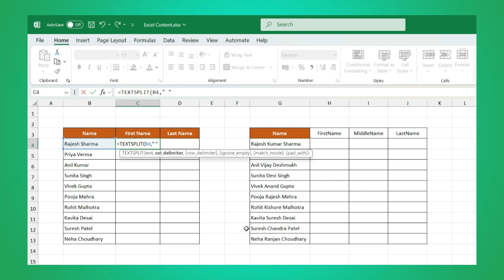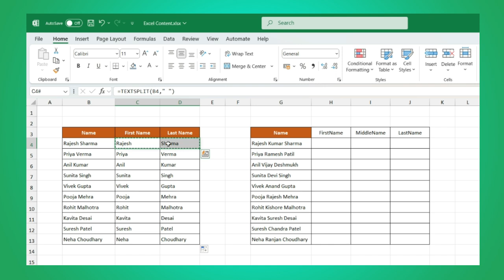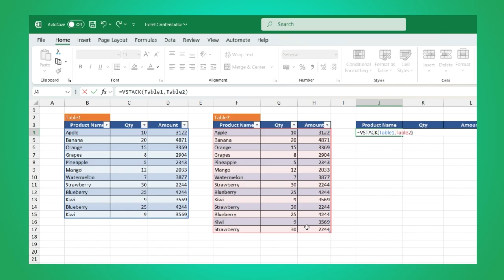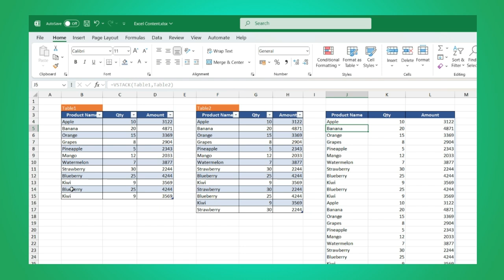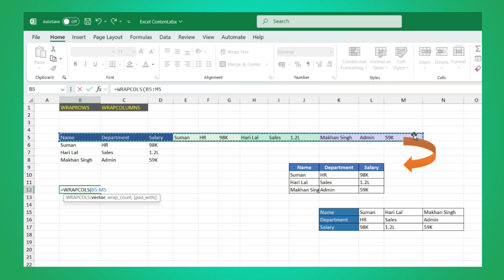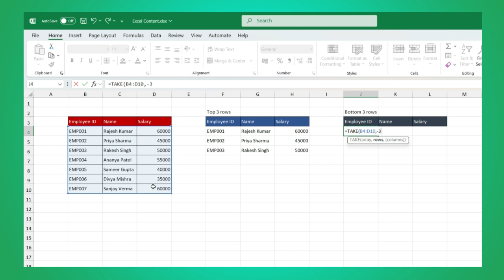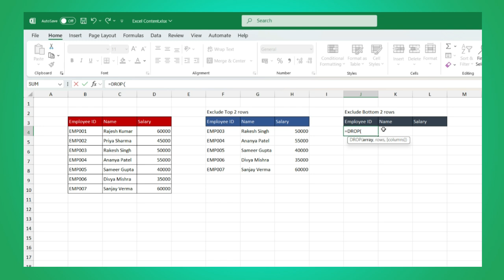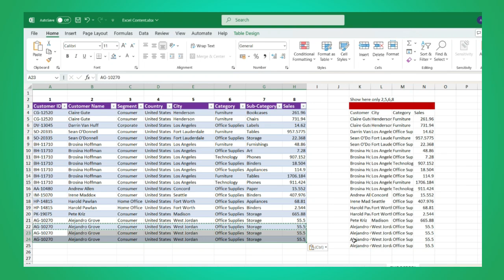New Awesome Excel Formulas for 2025 | Excel New Formula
New Excel Formula you Need to Know for your increase Productivity. In this Excel Tutorial video I am going to teach you about 7 New Excel formula in very simple and easy way. Below are Excel formula that you need to know.